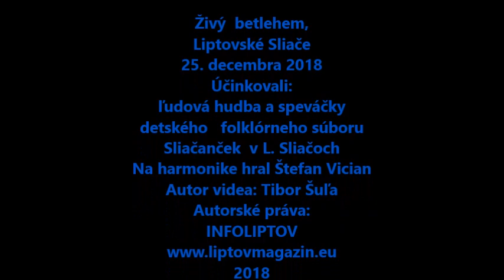Sliačanček na živom betleheme v L. Sliačoch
Tradičný živý betlehem ožil pred farským kostolom v Liptovských Sliačoch 25. decembra 2018.  Koledy zaspievali a zahrali členky detského folklórneho súboru Sliačanček v L. Sliačoch.
Autor videa: Tibor Šuľa